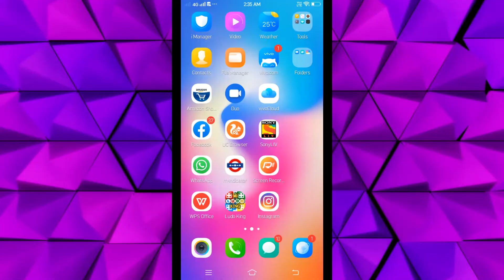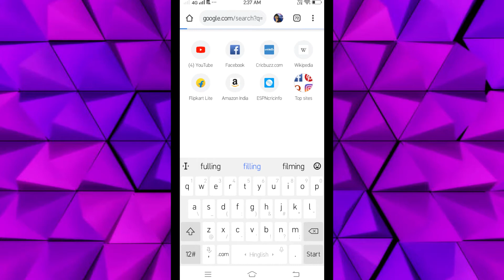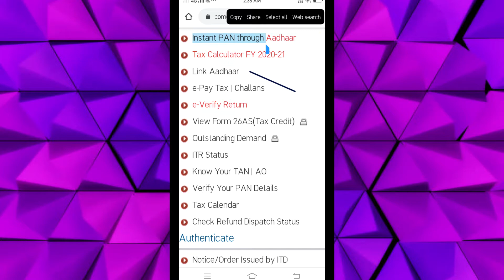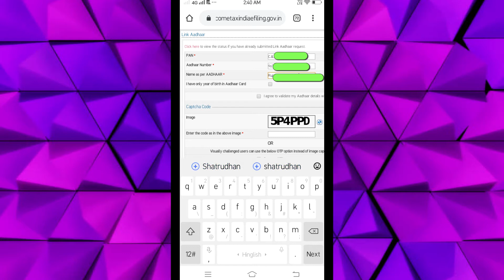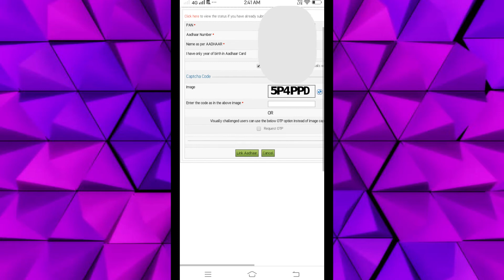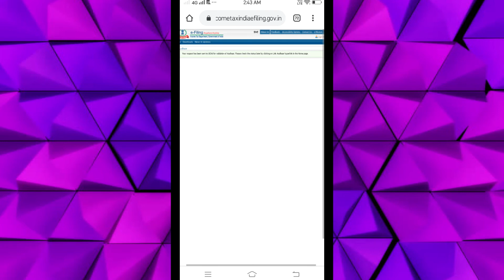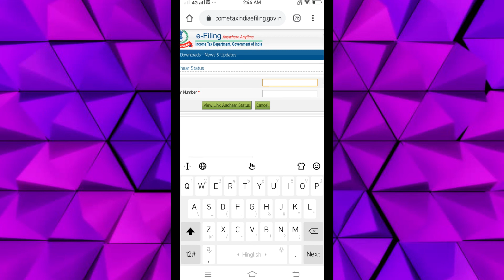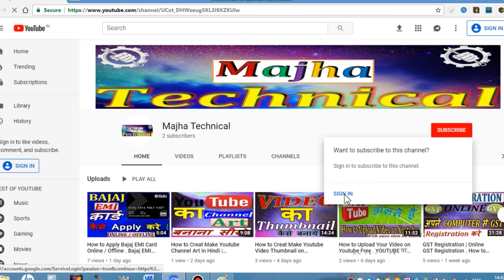Link Pan Card with Aadhar from Mobile . Pan Card ko Aadhar Card Se Link Kaise Karate Hai by Mobile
in this video you can learn and watch about how to link pan card with aadhar from mobile . with the help of this video you can easily link your pan card with aadhar card . sa you know the last date of link is 31 march . if you can not link your pan with aadhar then you will be punished 10,000 and your pan card will be closed .
हाय दोस्त इस विडियो में आप देखेंगे की पैन कार्ड को आधार से कैसे लिंक करते है | पैन कार्ड  को आधार से लिंक करने का अंतिम तिथि 31 मार्च है गारा आप इससे पहले लिंक नहीं करते है तो आपको दस हजार का जुर्माना भरना पड़ेगा और साथ ही आपका पैन कार्ड बंद हो जाएगा | घर बैठे आप अपने मोबाइल से फ्री में अपने पैन कार्ड को आधार से लिंक कर सकते है |
Published by : Majha Technical
Edit and Voice by : Rupesh Aaditya
Art & Design by : Manisha Noopur